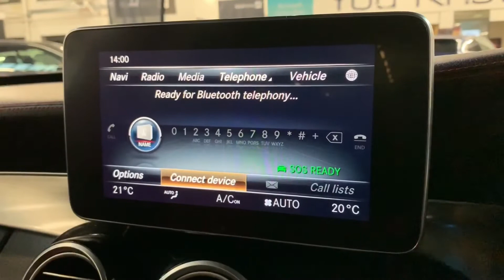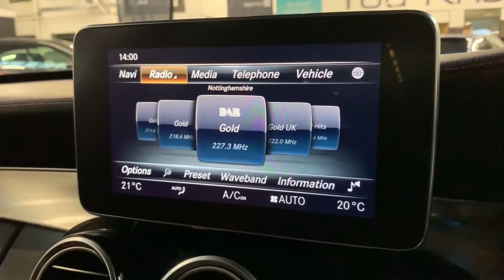YJ66 Mercedes-Benz C Class 4.0 C63 V8 BiTurbo AMG S SpdS MCT 4dr